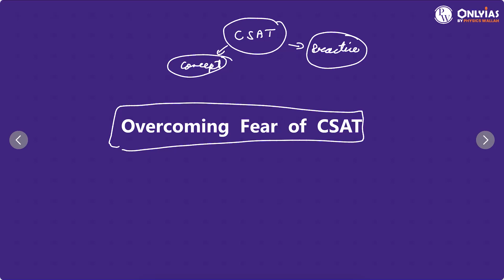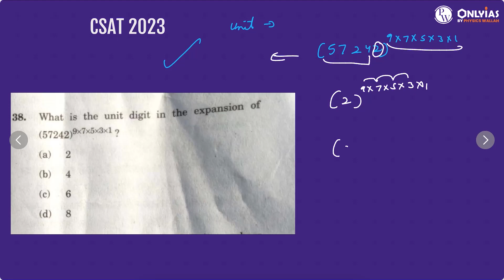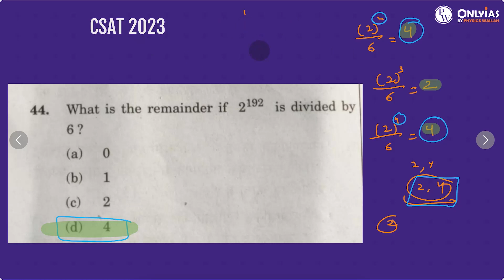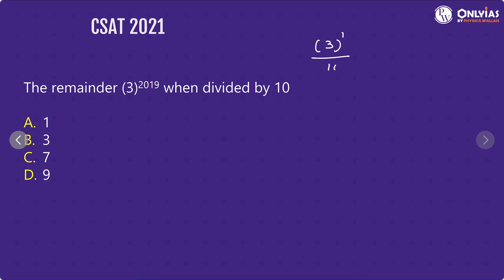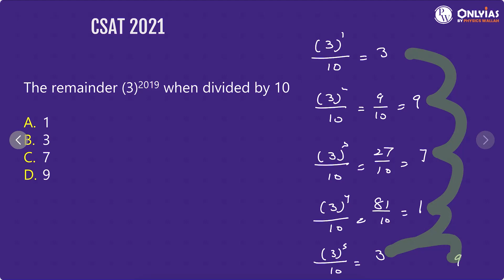CSAT Practice Questions Of this Week | UPSC Prelims 2024-25 | OnlyIAS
For Lecture Pdf Plz Join Telegram Channel

Thehindutoday, thehinduanalysis, Current issues, dailynewspaperanalysis, thehindueditorial, thehindueditorialdiscussion, todaythehindu, todaythehinduanalysis, todaythehindunewspaperanalysis, Thehindunewspaperforupsc, Editorialforupsc, Thehinduwithnotes, ,